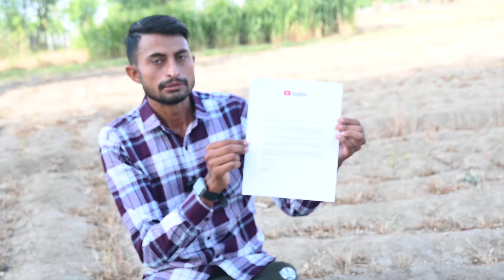यूट्यूब नें क्या भेजा भैरु प्रजापत जालखेड़ा को || Youtube Silver Play Button Unboxnig || Prjapatai